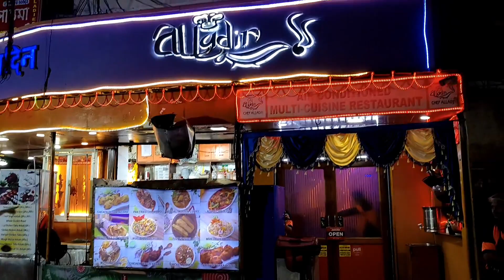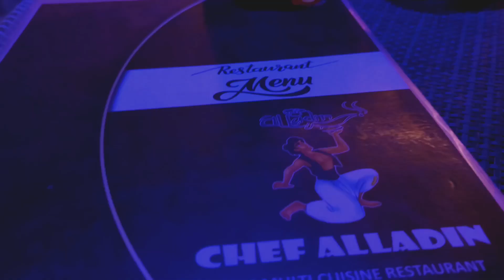অনেক দিন পর আমরা বের হলাম🥰